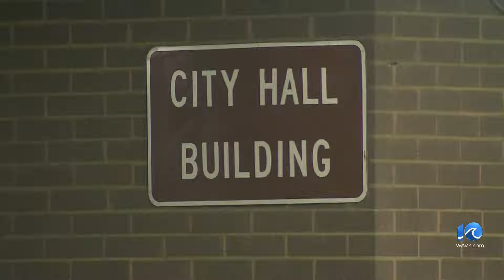Portsmouth council to rescind city assessor job offer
Portsmouth City Council voted Monday to rescind the controversial city assessor appointment from just last week.